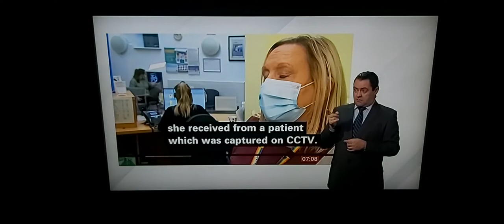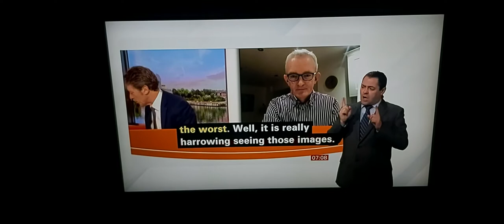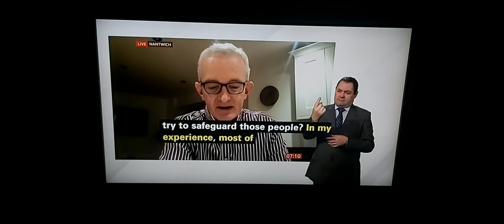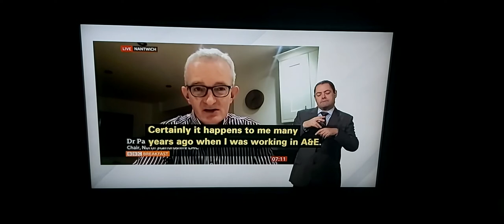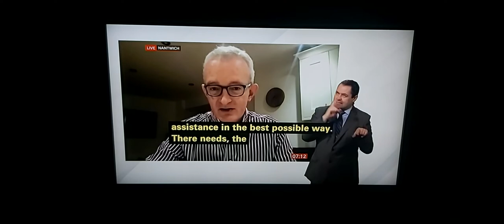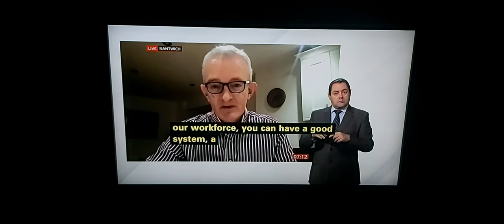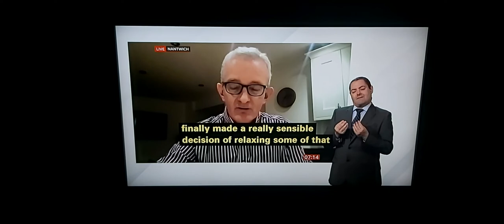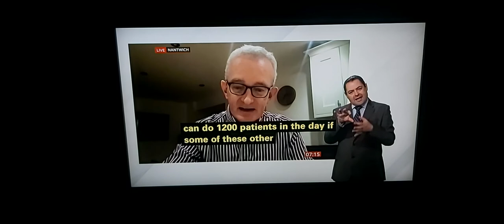Attack on rep at GP surgery is unacceptable/BBC Breakfast News talks live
BBC Breakfast News at 7:00am with BSL interpreter on BBC News Channel on Saturday 4th December 2021.

Julie Stokes,

Dr. Paul Scott, Chair of North Staffordshire LMC, his Nantwich home, talks live to Charles Stayt.